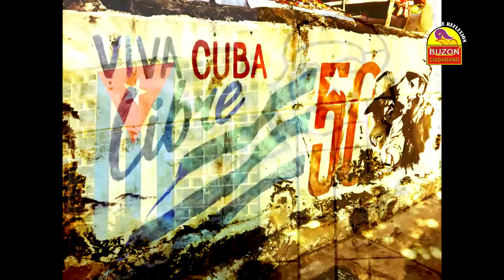Cuba: Referente histórico de dignidad en América Latina - Ángel Guerra